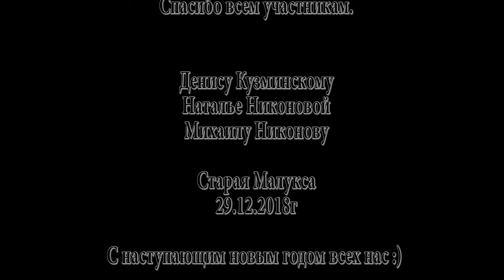Малукса Айс 2018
Предновогоднее погружение на Малуксе